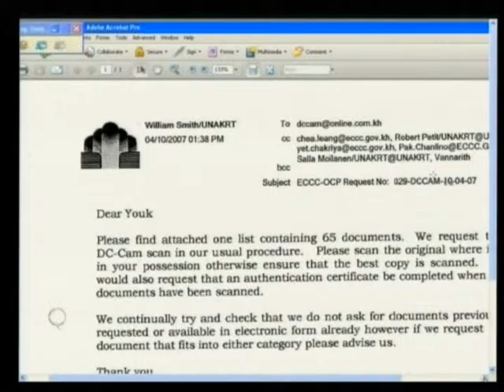Session 1 - 2 February 2012 - Case 002/01 - En/Fr